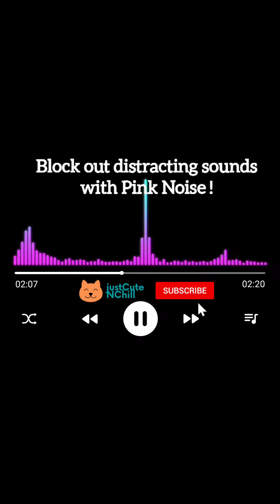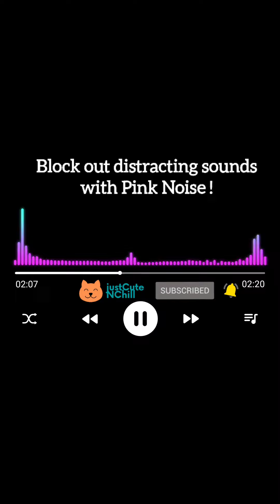How to block out background noise ? Try Pink Noise ASMR!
Try Pink Noise! Drown out external noise and distracting sounds for better work, study, or sleep!